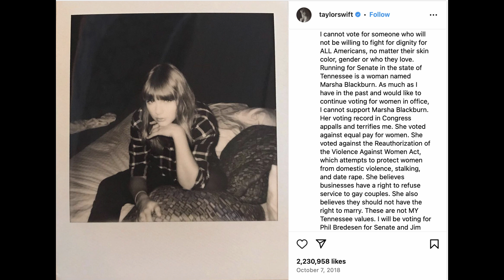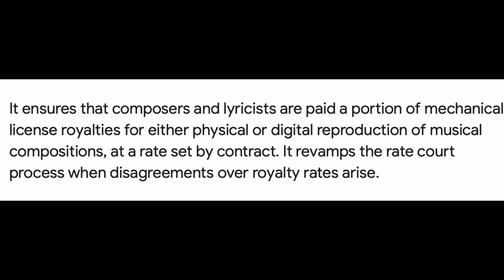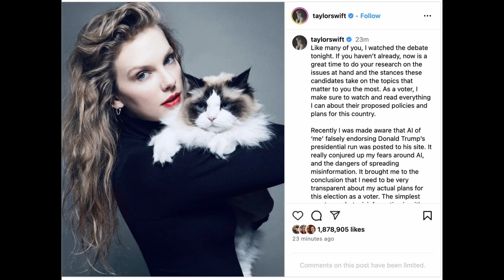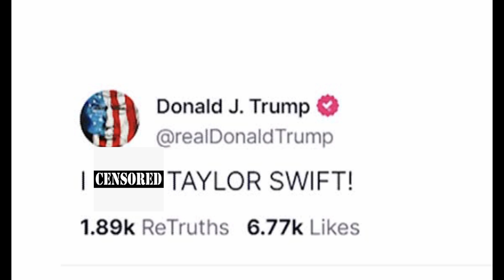Trump vs Swift!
$DjDott864